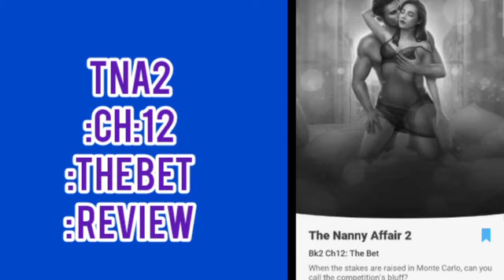THE NANNY AFFAIR 2: CHAPTER 12: THE BET: REVIEW:PLAY CHOICES